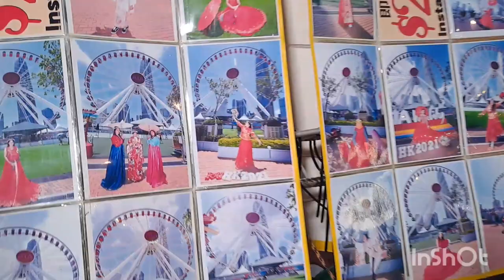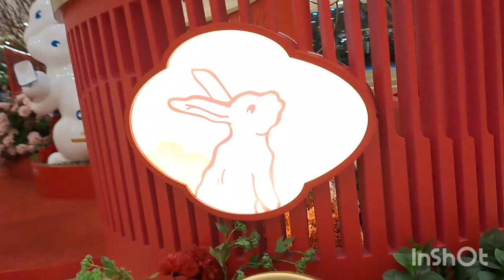Central pier to Tamar park/Maiden Armster Vlog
Central pier to Tamar park